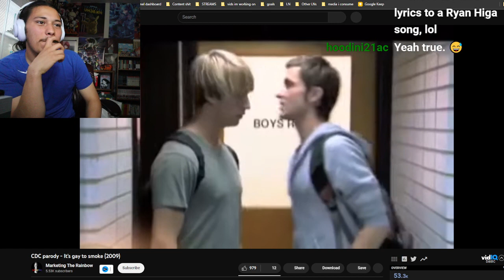Ian Reads Anthony’s Angry Letter REACTION